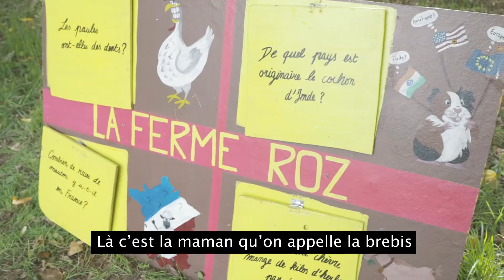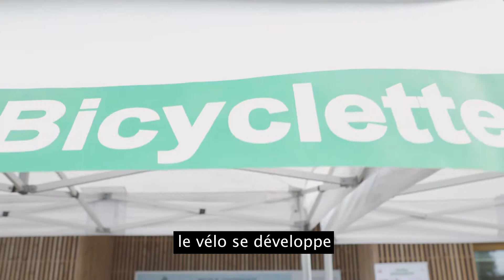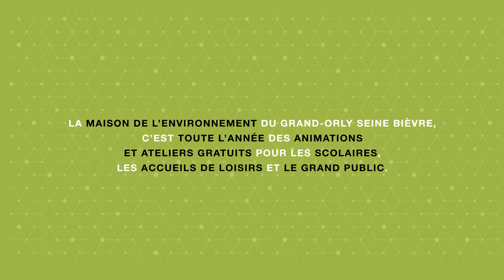Fête de la Nature à la Maison de l'environnement à Arcueil / 10 octobre 2020